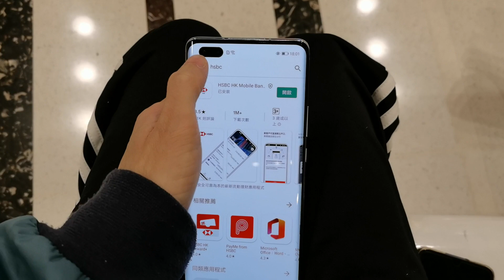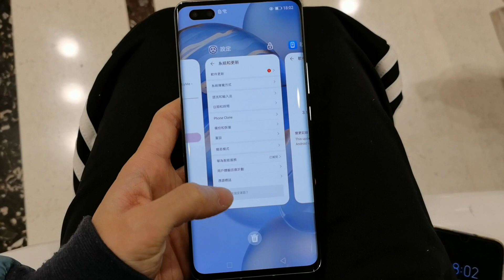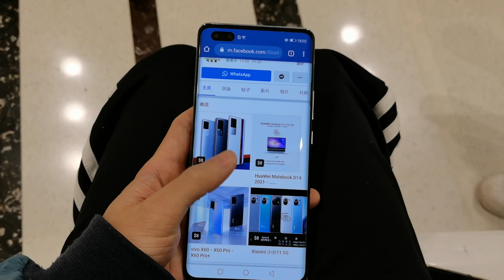Honor 榮耀30 Pro+ Google Play 榮耀安裝 Google GMS（香港國恒電訊 2021.Jan.28）